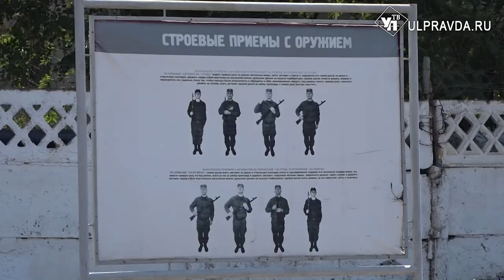Алексей Русских проведал ульяновских добровольцев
Алексей Русских приехал на военный полигон, где проходят обучение ульяновские добровольцы. Глава региона лично пообщался с парнями и командирами из именных батальонов «Симбирск» и «Свияга».